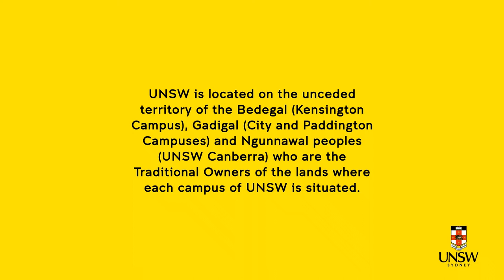Spotlight on Accounting and Taxation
Find out how you can develop your maths skills to help people and organisations make better financial decisions. Hear from expert panellist Dr Victoria Clout and Co-President of the Accounting Society, Valentino, to better understand the knowledge, skills and experience you can gain from studying accounting or taxation at the UNSW Business School.